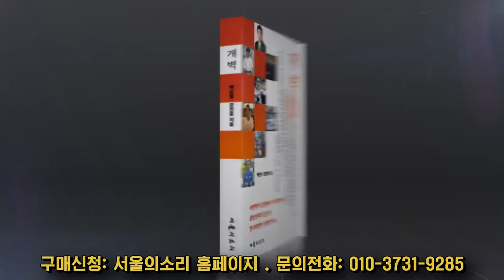천상천하 유아독존 尹 정권, 웬만하면 내려와라